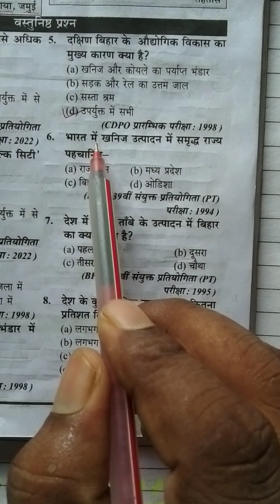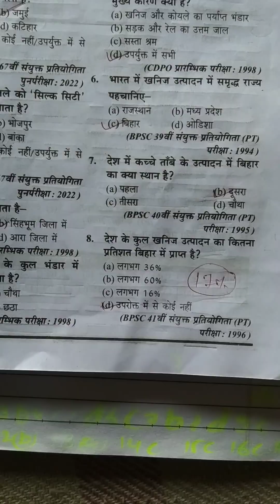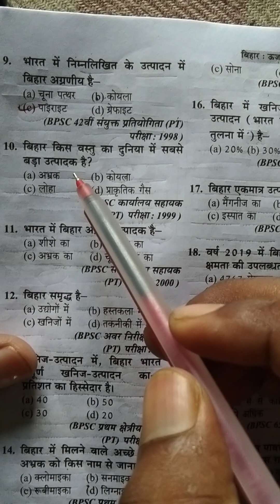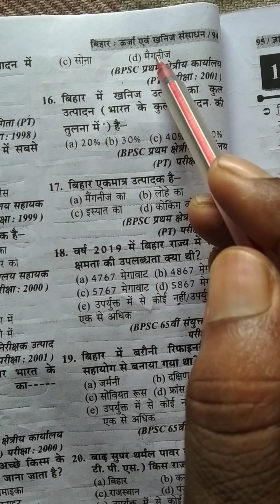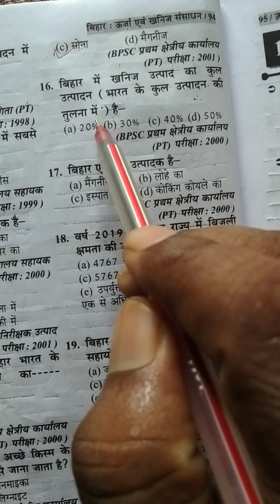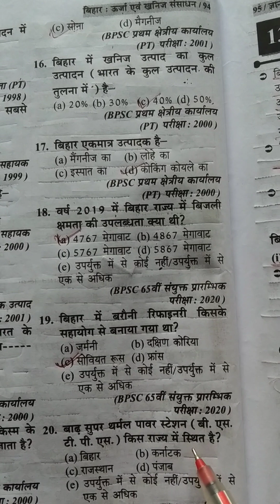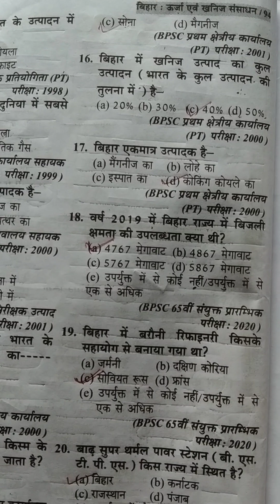बिहार शिक्षक भर्ती खनिज#बीपीएससी